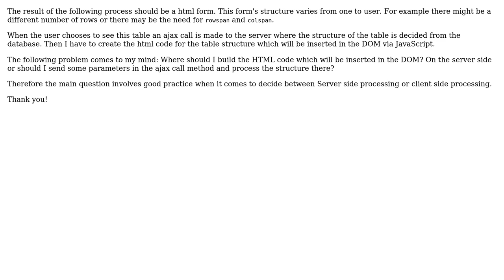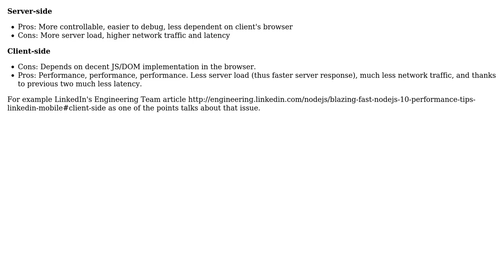Software Engineering: Is it better to build HTML Code string on the server or on the client side?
With thanks & praise to God, and with thanks to the many people who have made this project possible! | Content (except music & images) licensed under CC BY-SA | Music | Images & others | With thanks to user vartec user Ionut user CFL_Jeff and the Stack Exchange Network Trademarks are property of their respective owners. You are responsible for your own actions.